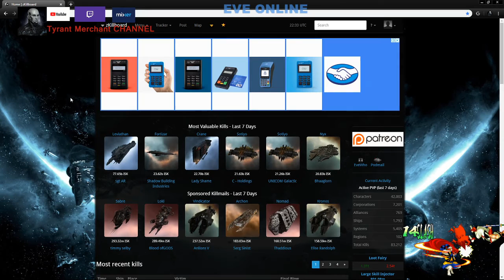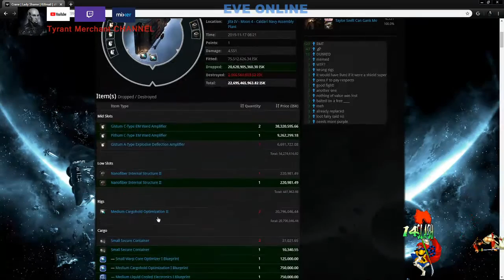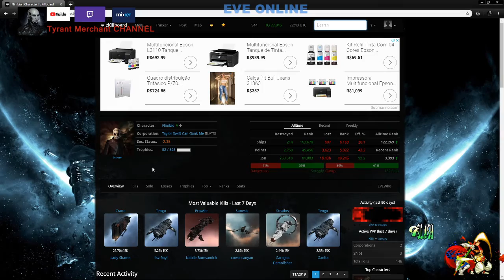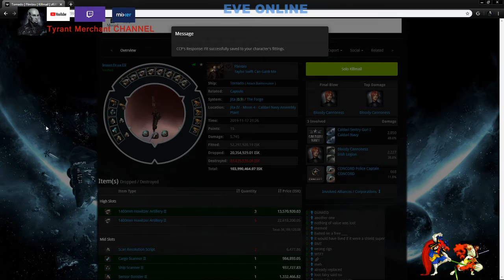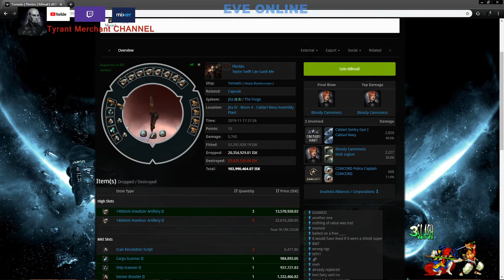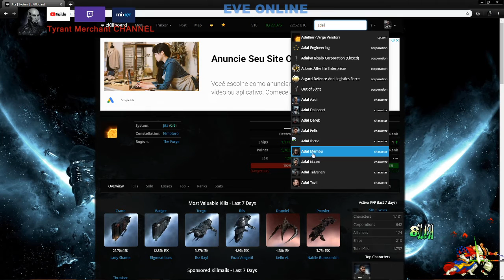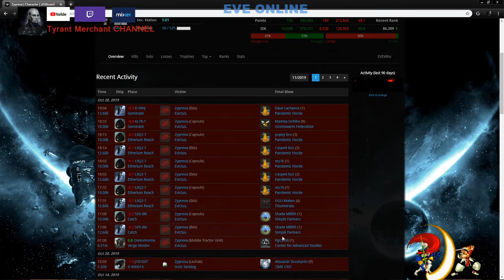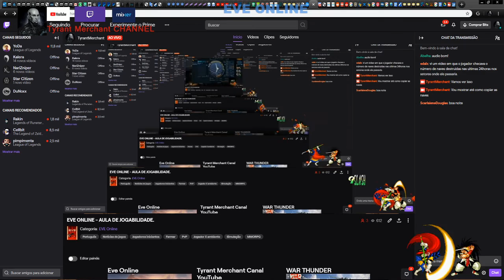EVE Online (Gratuito) -Game Play 9 tudo sobre Eve Online. (HARDCORE)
Melhor game espacial que já joguei. Recomendo!!! "GRATUITO"

Converta ISK em $. 500 Plex = $14.95

EVE Online é um MMO de nave espacial dirigido pela comunidade, onde os jogadores podem jogar de graça, escolhendo seu próprio caminho entre inúmeras opções. Experimente a exploração espacial, imensas batalhas PvP e PvE, mineração, indústria e uma economia de jogadores próspera em uma sandbox em constante expansão.

Agradeço a compreensão de todos pois meu canal esta em desenvolvimento e pretendo estar melhorando as informações e imagens dos canais do YouTube, Twitch e Mixer. Meus vídeos são evoluções nos simuladores e games e a experiência é nossa. Melhorar o aprendizado é o objetivo. Tutorial de games para ajudar quem esta iniciando ou assistindo e quer entender o conteúdo.

Assista as series que tenho feito e se gostar deixe um MEGA LIKE.
Sim eu erro mas ae é que esta a graça dos jogos.
Todo mundo fica esperando o que vai acontecer na sequencia.